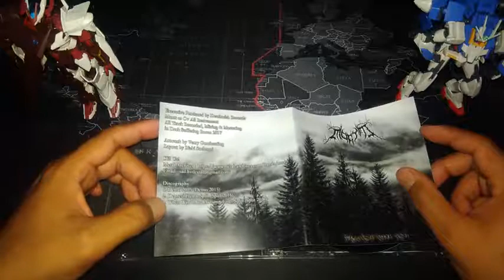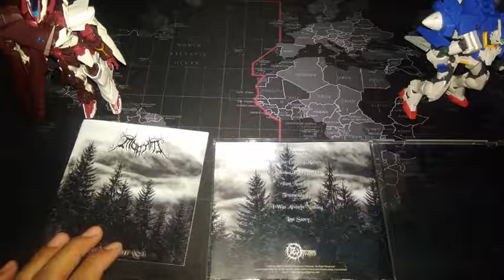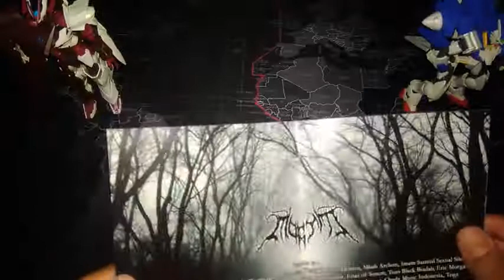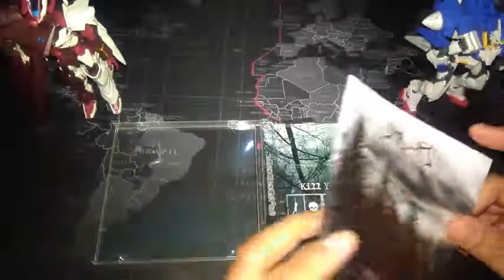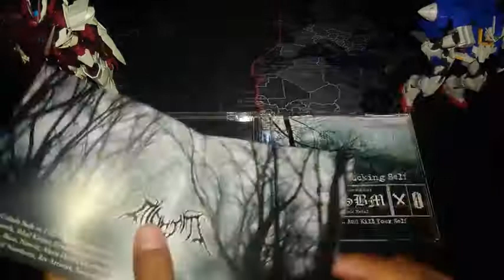Unboxing CD Mortt - Transendensi (2019)